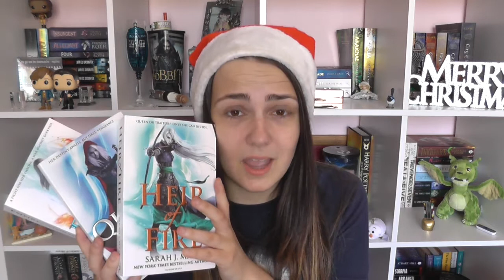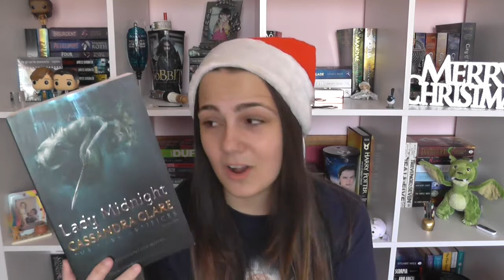BOOKMAS 2016 | Day Eight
On the eighth day of Christmas my true love gave to me… eight books to read in 2017!

Stay random!
~ Jenna